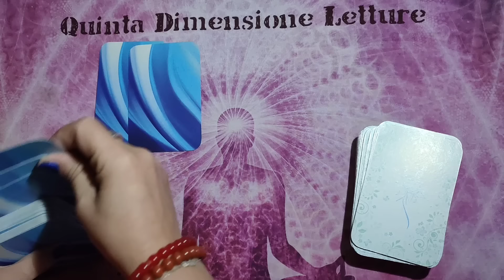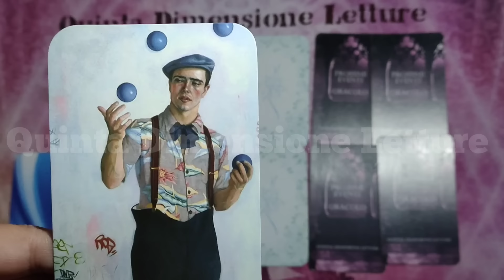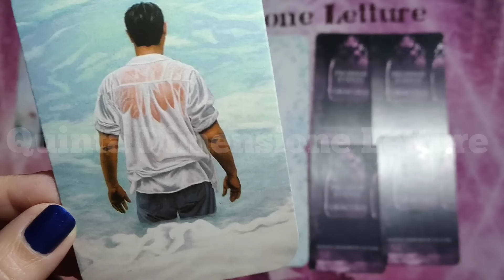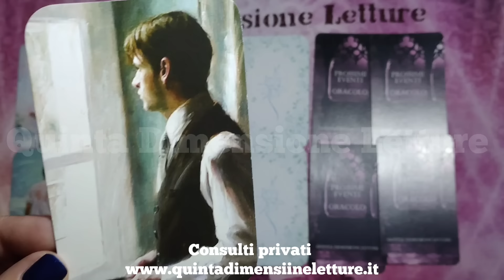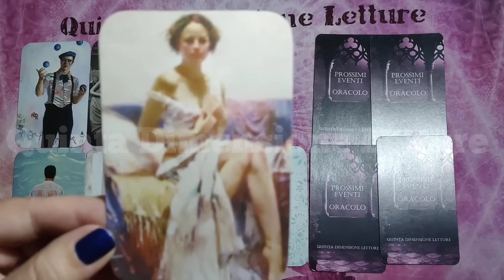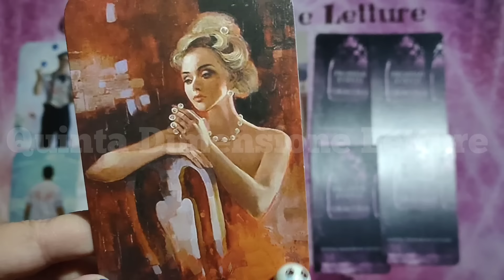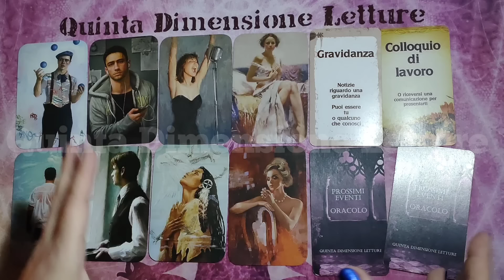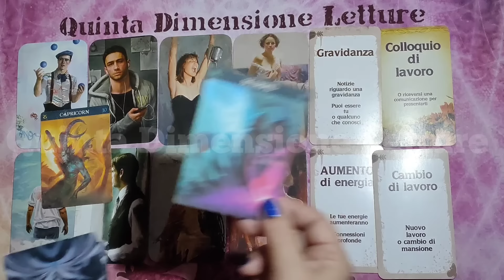🔮SORPRESA OPPURE NO? QUESTE PERSONE stanno per CONTATTARTI | TUTTI I DETTAGLI |Tarocchi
🍀Abbonati a questo canale per accedere ai vantaggi:
⭐La sincronicità perfetta ti ha portato ad ascoltare questo video! Valido sempre,  in qualunque momento apri il video.
Valido per uomini, donne e coppie stesso sesso👩‍❤️‍👩in qualunque momento apri il video.😎Se lo stai ascoltando...c'è un motivo💜💜Clicca per scegliere:⬇️